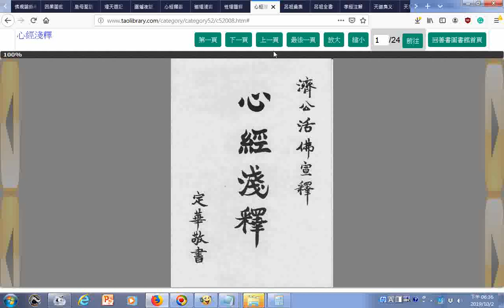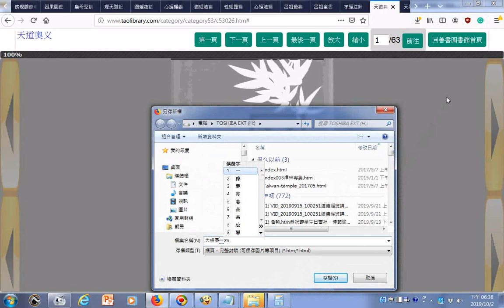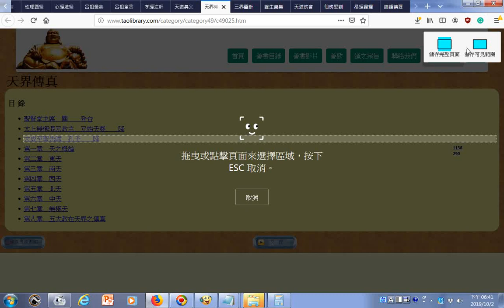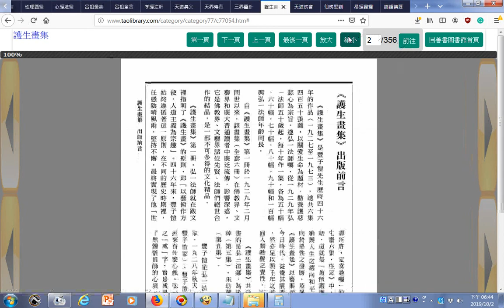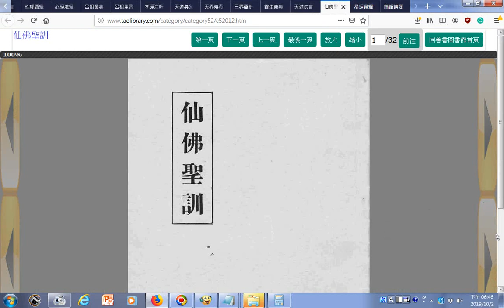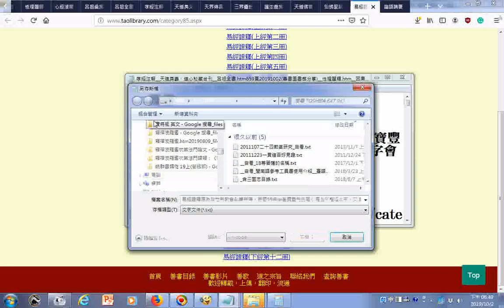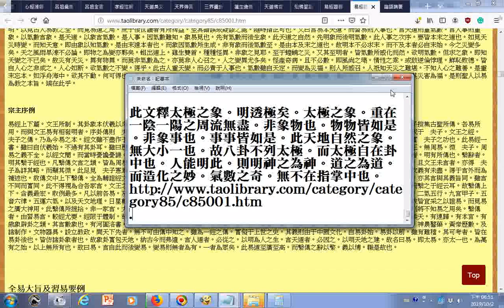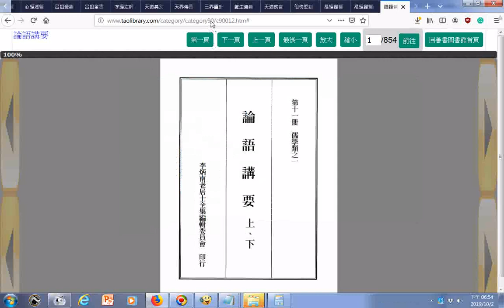瀏覽論語講要共854頁...易經證釋(原為救世新教會乩筆所傳，民國58年由崔寶豐先生嘔心瀝血所整理出來，交由世界紅卍字會出版)...孝經注解...天道奥義、道心秘藏合刊...呂祖全書.htm共659頁